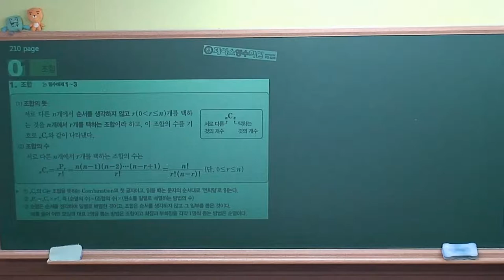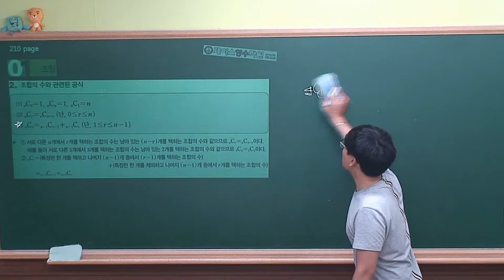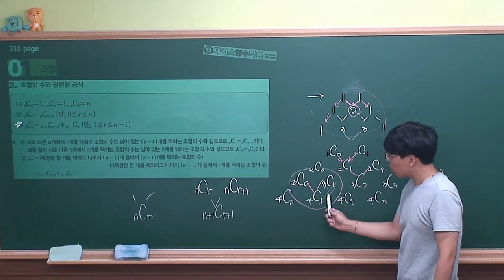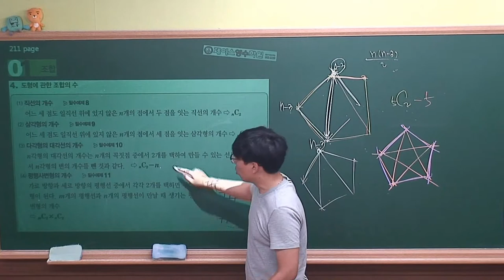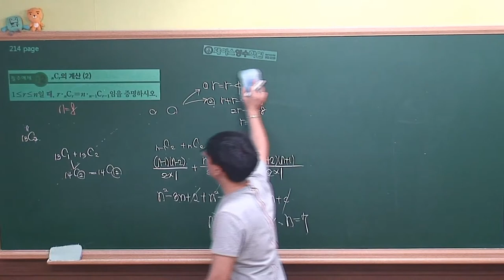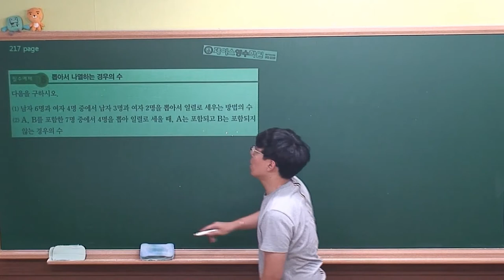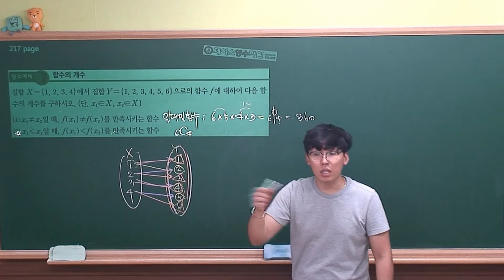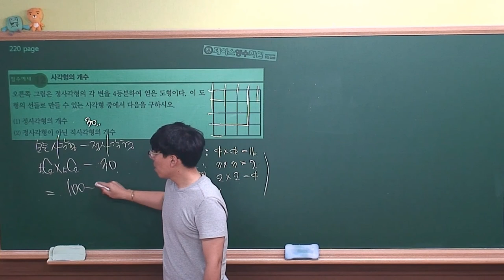[ 수학(하) 개념원리 ] Ⅲ-2.(1)조합 (r)